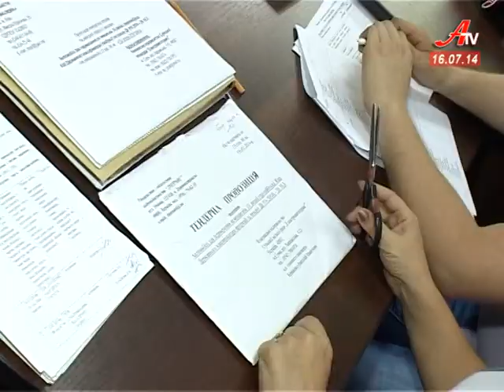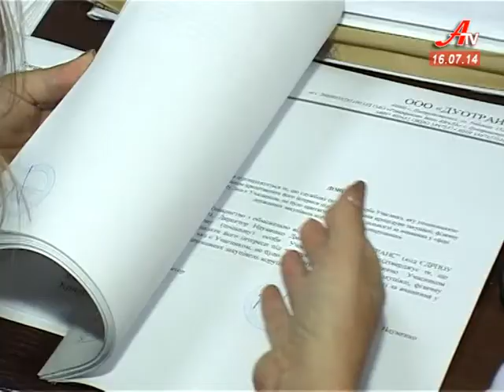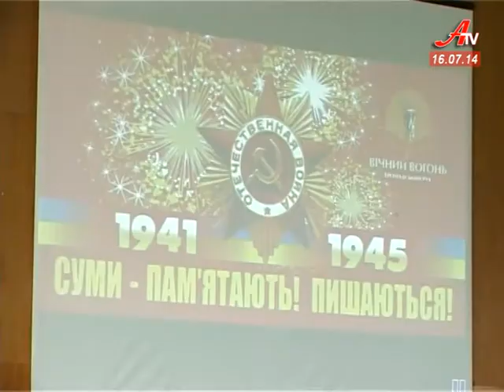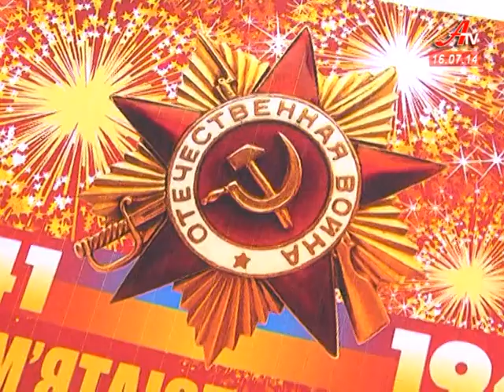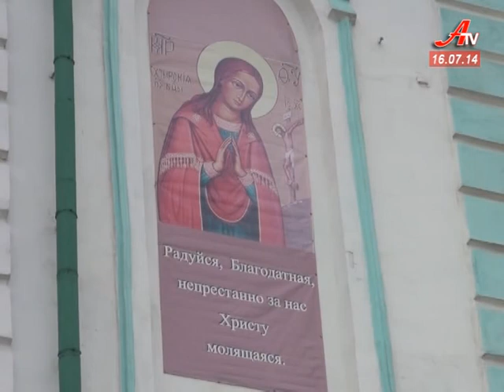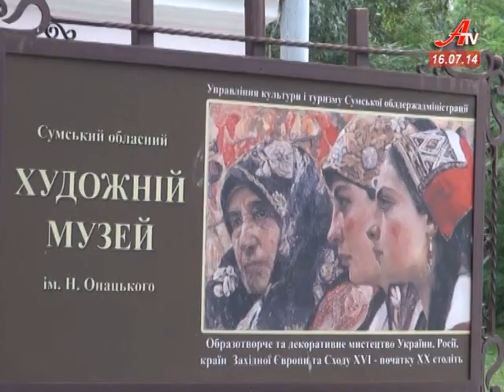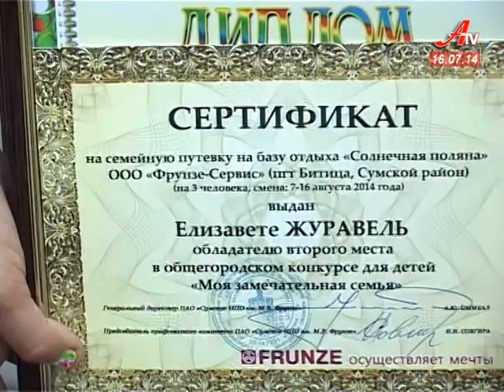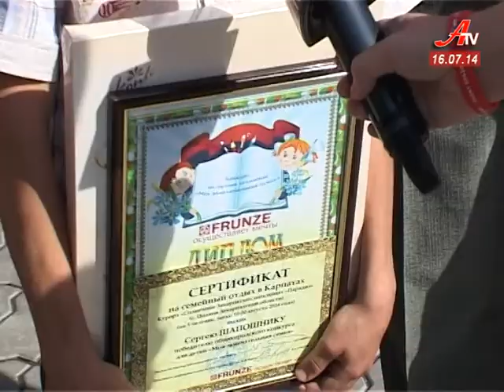Новини за 16 07 2014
- П'ять компаній висловили бажання продати Сумам тролейбуси.
 - Білборди до дня визволення Сум. Якою має бути соціальна реклама аби її погодив виконком?
 - Кращих бухгалтерів у їх професійне свято відзначили податківці.